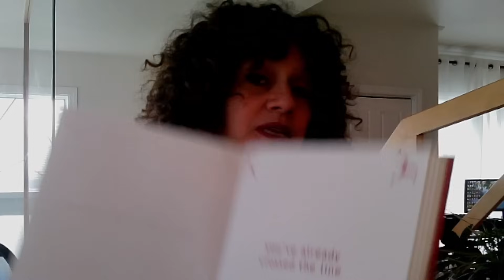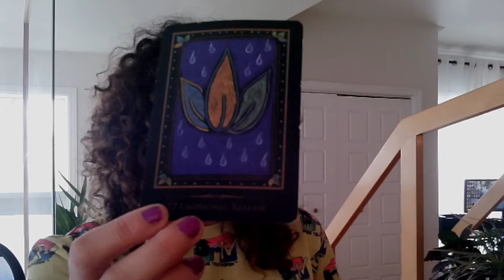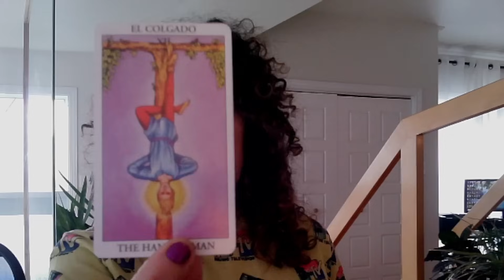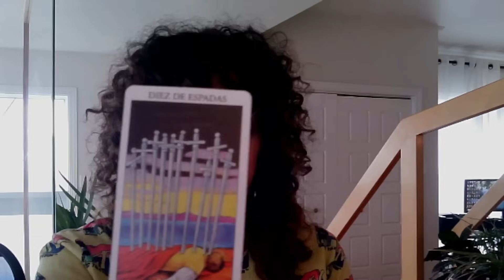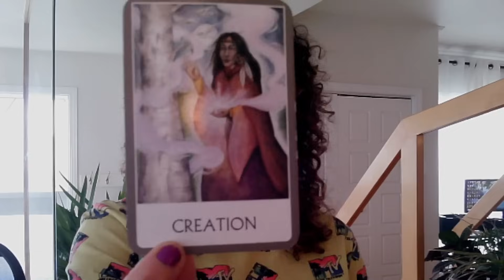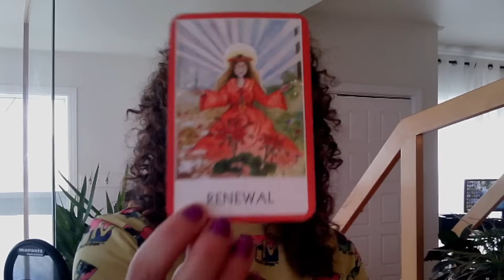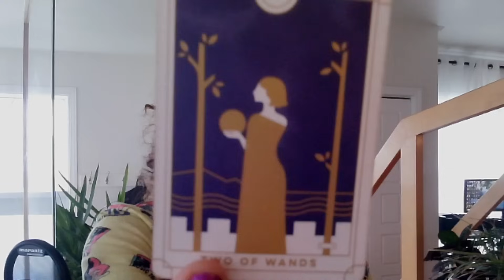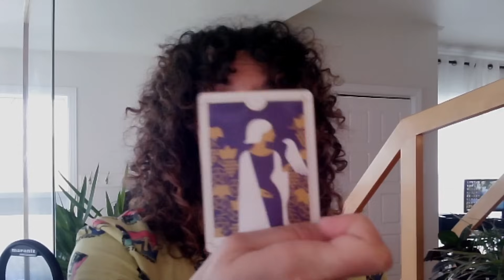Vous êtes constamment dans son esprit 😍 De grands changements dans son énergie à votre égard 🥰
Sandy 😊

Si vous souhaitez m'envoyer quelque chose par la poste, voici l'adresse:
Merci!!!